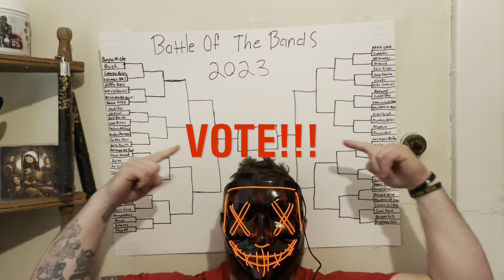Amateur Strongman Reacts | The Warning - TIDAL Rising Documentary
For all of your delta 8 and delta 9 THC products check out Appy Trail Bites!

Just make sure to leave your request in the notes.